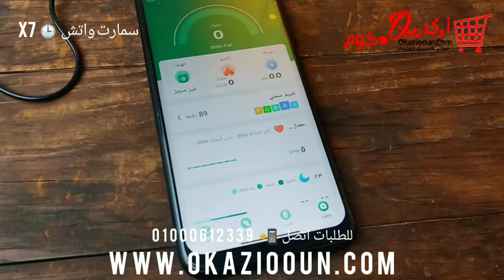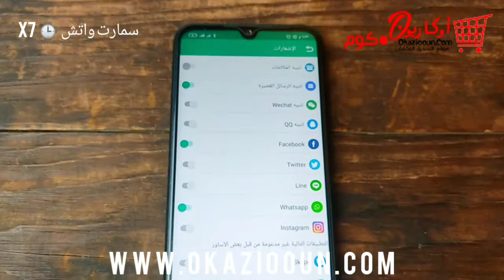مراجعه احدث ساعه سمارت واتش X7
رابط شراء
X7